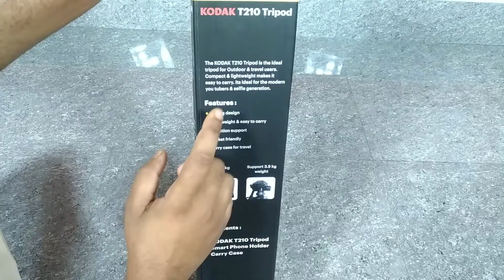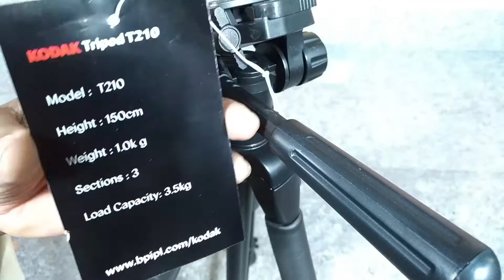Unboxing Camera Tripod: KODAK T210